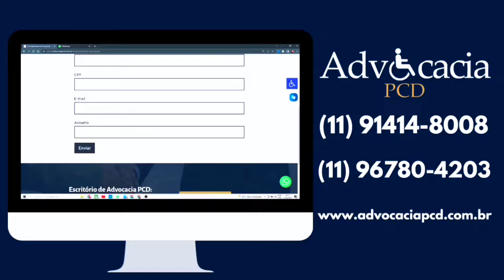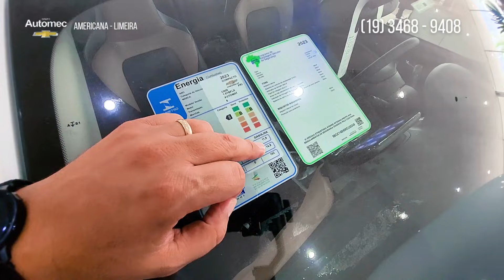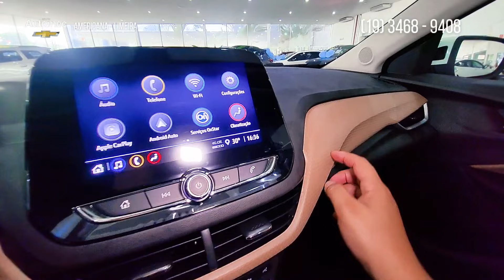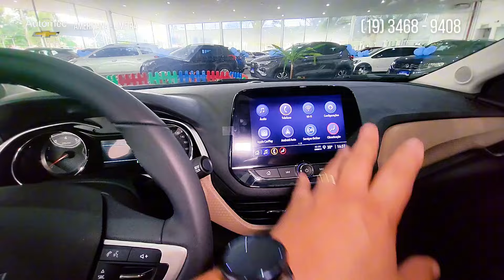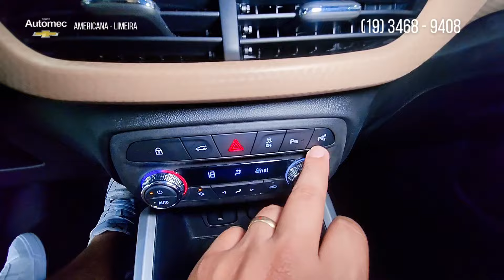Onix Premiere PCD.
🚗 Descubra o Onix Premiere para PCD - Exclusividade Chevrolet Automec Americana e Limeira

Acompanhe-me em uma visita especial à concessionária Chevrolet Automec em Americana e Limeira, onde exploramos o incrível Onix Premiere agora disponível com descontos de até 20 mil reais para PCD e todas as isenções fiscais!

🔍 O Que Você Vai Ver Neste Vídeo:

Tour pela Concessionária Chevrolet Automec:

Uma olhada exclusiva na concessionária e seus serviços.
Detalhes do Onix Premiere para PCD:

Demonstração das características, design e tecnologias do carro.

Explanação completa sobre as isenções de IPI, ICMS e IPVA.

👍 Participe do Nosso Canal:

Curta 👍
Comente 💬
Compartilhe ↗️

📝 Queremos Saber Sua Opinião:
Você considera o Onix Premiere uma boa opção para PCD? Compartilhe suas ideias e perguntas nos comentários!

Isenções de impostos para PCD
Análise de carro